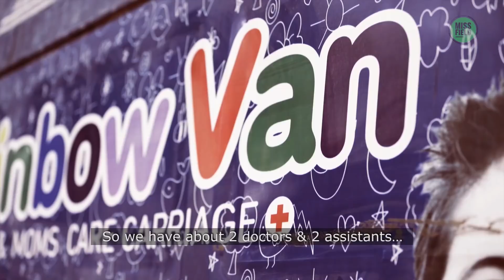Priyanka Raina On Suresh's Childhood, Her Father Coaching Him & IPL Family | Miss Field S1E4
16 Lakhs+ Views

Often spotted at the IPL matches with daughter Gracia, Priyanka Raina is quite the personality herself. From being an investment banker to a mother and now a philanthropist, she has plenty of experience in different fields. This Miss Field knew Suresh for 19 years before getting married! She was also a radio show host empowering women and the facilities they need for their health.

She is bringing change to the life of poverty-affected women. Know her story in this episode hosted by Shibani Dandekar.